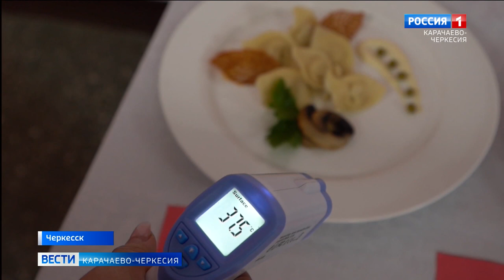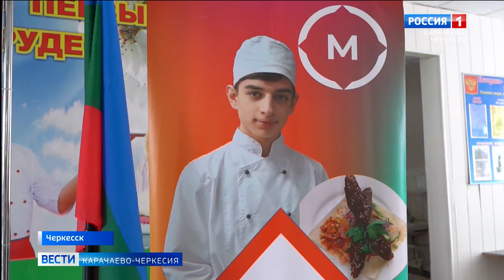В Колледже индустрии питания Черкесска прошел этап конкурса профессионального мастерства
Региональный этап конкурса по профессиональному мастерству ежегодно собирает студентов нашей республики. На базе Колледжа индустрии питания, туризма и сервиса проходил второй день испытания в поварском деле. Конкурсанты проявили своё мастерство, удивили, порадовали и накормили экспертов.